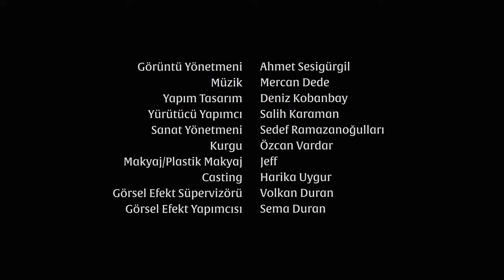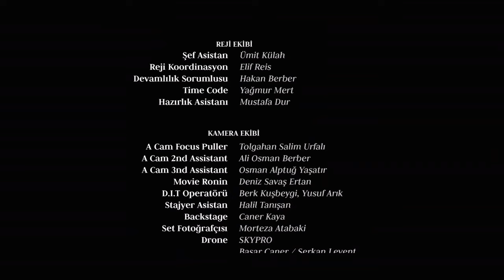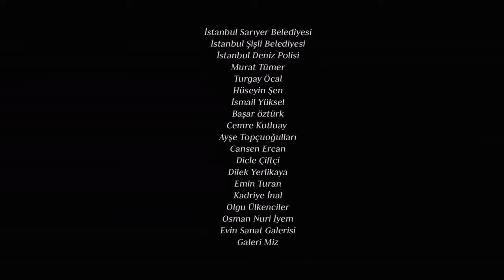Aleph - Episode 1 Hindi Subtitles 4K | Season 1 - Alef | अलेफ़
Aleph | Season 1

Young and ambitious detective Kemal and his experienced partner Settar pursue a mysterious serial murder case in Istanbul in the series, which carries traces of Ottoman and Islamic History. Yaşar, who is a lecturer at a university, joins this duo, who are completely opposite to each other in both their personal lives and their approach to events. With every piece of evidence they find while trying to solve the murders, the team also unlocks a secret that has been hidden for centuries. As this secret gets closer to being revealed, the ghosts of each character's past begin to emerge.

After a body is found in the Bosphorus, two detectives with completely opposite characters, Kemal and Settar, begin to investigate the mystery behind the incident.

Production: May Prodüksiyon
Director: Emin Alper
Scenario: Emre Kayış